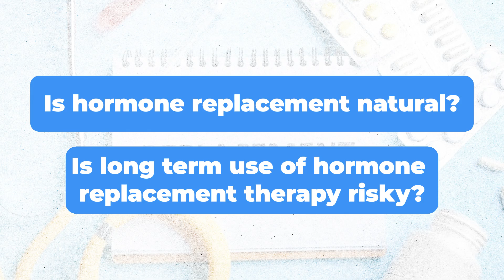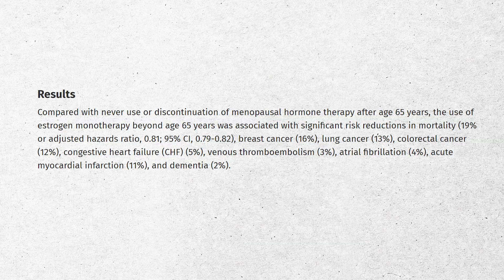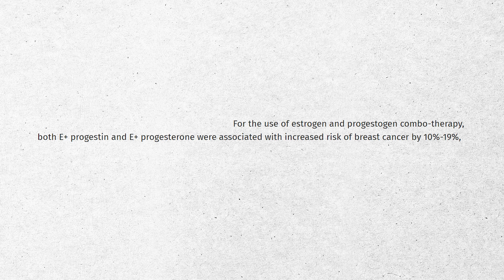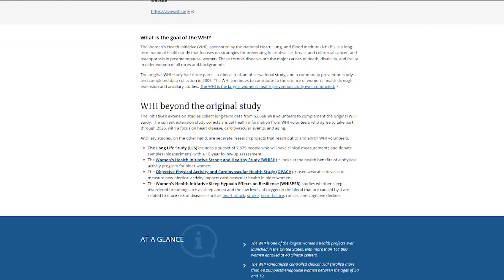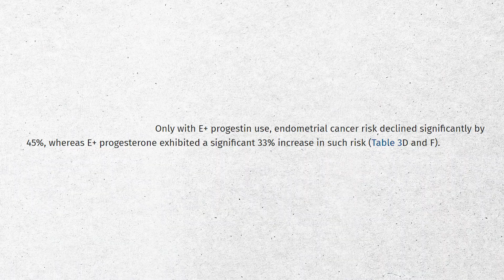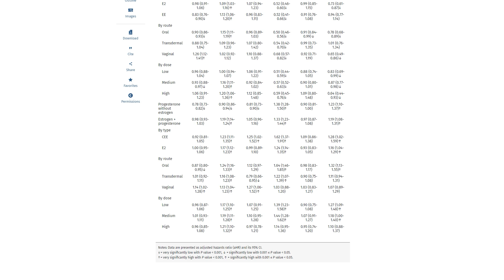Hormone Replacement After 65 | Life Changing Tool or Dangerous?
In this video, Dr. Doug Lucas discusses the long-term implications and risks of hormone replacement therapy (HRT) for women. He highlights the challenges of conducting longevity research and emphasizes the importance of understanding the risks and benefits of HRT.  Overall, the conversation aims to empower women to have informed discussions with their healthcare providers about HRT.

Chapters

00:00 Introduction: Questions about Hormone Replacement Therapy
00:28 Longevity Research and the Challenges of Hormone Replacement Therapy
02:23 Benefits of Continuing Hormone Replacement Therapy
03:49 Increased Risk of Breast Cancer with Combined Hormone Therapy
06:08 Effects of Progesterone and Progestin in Hormone Replacement Therapy
07:58 Weaknesses of the Study: Retrospective Nature and Insurance Database
09:53 Interpreting the Study and Making Informed Decisions
11:20 Empowering Women to Make Informed Decisions About Hormone Replacement Therapy